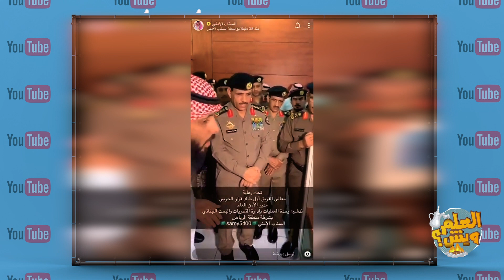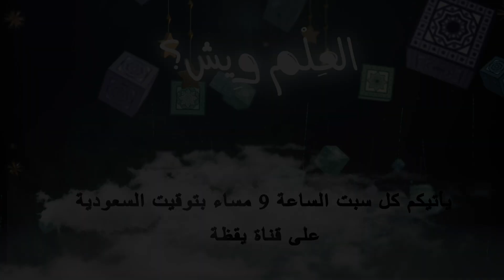برنامج العلم ويش | الحلقة الخامسة | سياسة التخويف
تحدث محمد العتيبي في الفقرة الأولى عن قدرة الحكومة السعودية في مراقبة هواتف المواطنين من عهد الملك فهد الى و قتنا الحالي

في فقرة تريندينغ تحدث محمد العتيبي عن لجين الهذلول و هاشتاق الراتب ما يكفي الحاجة و اسعار البنزين و المتحدث الرسمي و محمد بن سلمان

حسابات محمد العتيبي